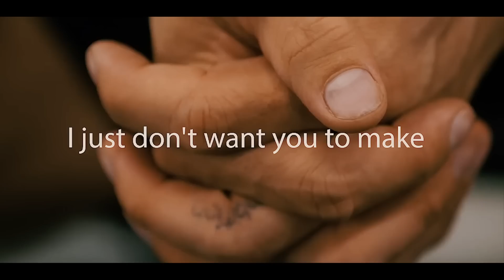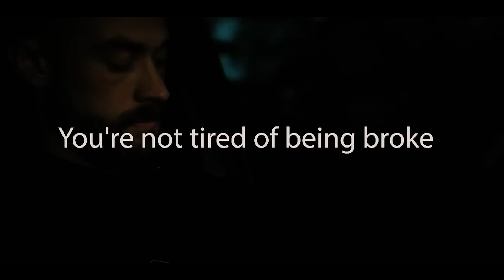CHRIS BUMSTEAD NO MORE EXCUSES 🔥 Gym Motivation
►This video is directed by:  @KingdomOfShreddeds
►If you want instant motivation then you're in the right place. Here you will find Fitness motivation & Workout Motivational videos to help you get motivated during your workouts.
Our goal in "Kingdom Of Shreddeds" is to keep you motivated so that you can achieve your goals and follow your dreams.
-Track:   Lucha & Godmode - Undefeated
-Track:   LBLVNC & BTWRKS & Godmode - Valhalla
►Thumbnail : @chris bumstead
 ►Footage: @ChrisBumstead
Christopher Adam Bumstead (born 2 February 1995) is a Canadian IFBB professional bodybuilder. Bumstead is the reigning Mr. Olympia Classic Physique winner, having won the competition in 2019, 2020, 2021, and 2022. He was also the runner-up in 2017 and 2018. He is often referred to by his nickname Cbum.
Bumstead maintains a large online presence with content focusing on his lifestyle and bodybuilding.